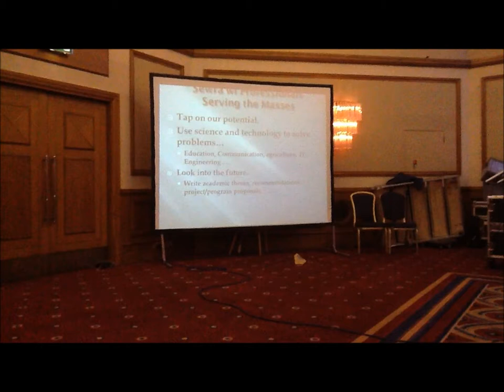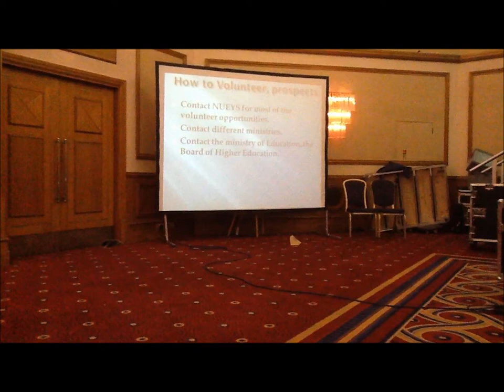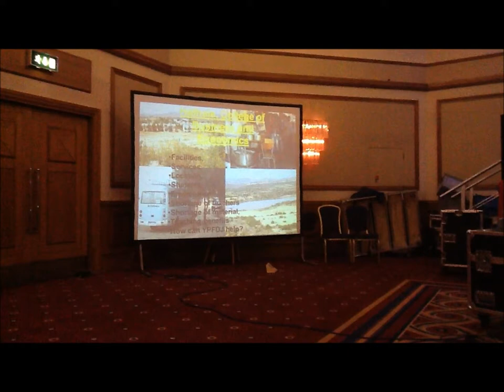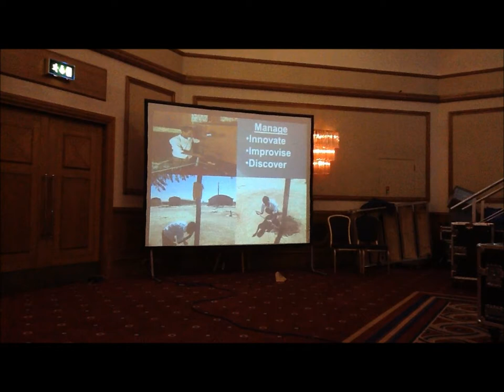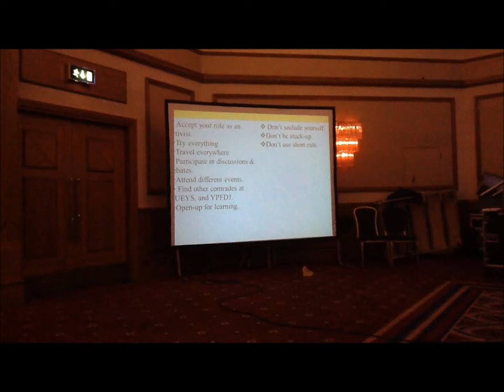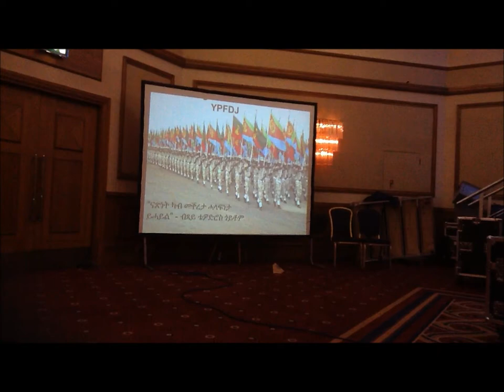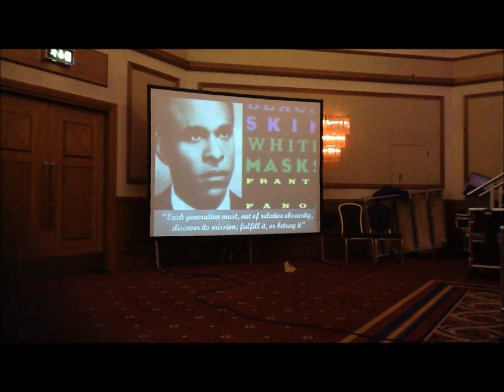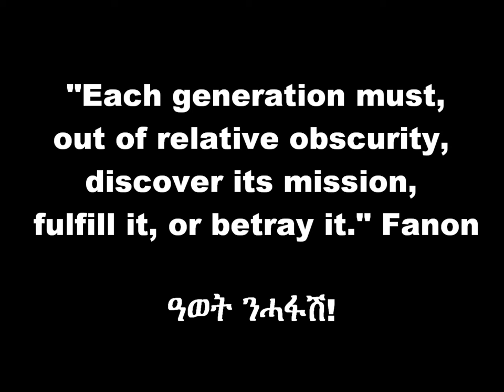19th YPFDJ Conference Birmingham UK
"Each generation must, out of relative obscurity, discover its mission, fulfill it, or betray it." Eritrean past & present generations discovered their missions, fulfilled and are fulfilling it. ወትሩ ዓወት  ንሓፋሽ!